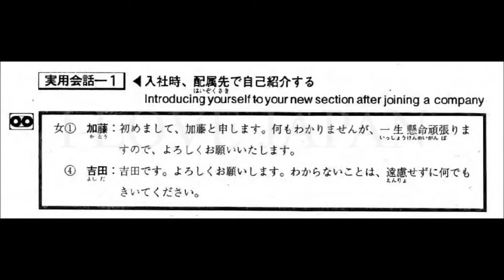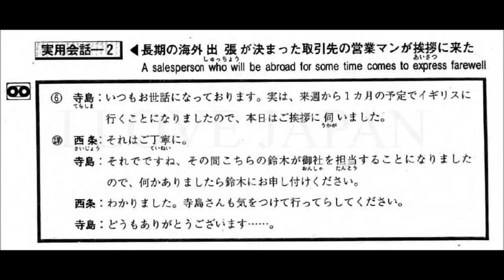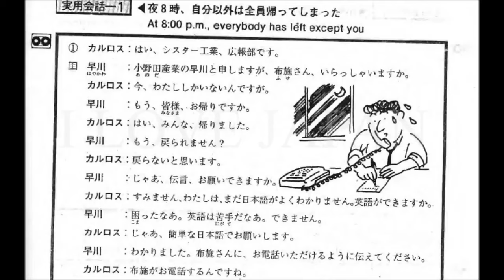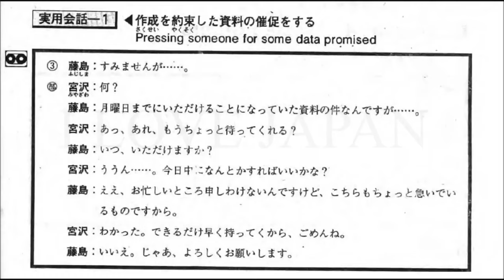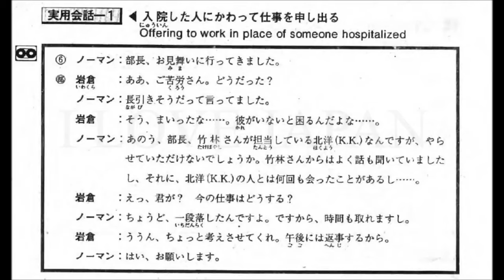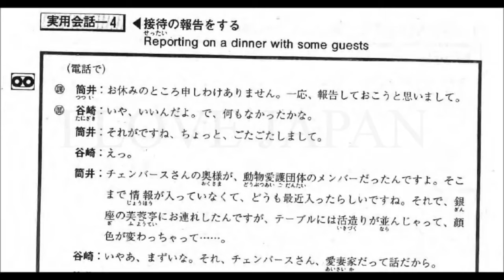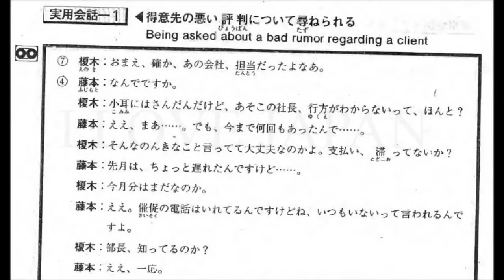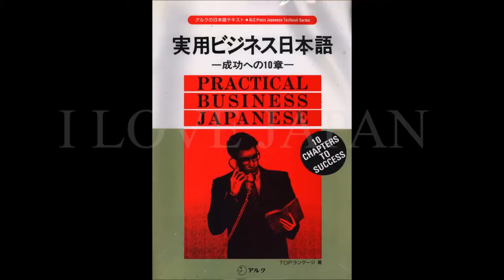実用ビジネス日本語 Jitsuyou Bijinesu Nihongo Practical Business Japanese